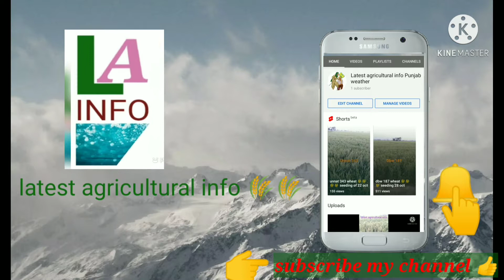difference bitween (ਕਣਕ ਵਰਾਇਟੀ ਵਿੱਚ ਫਰਕ) wheat 343,wheat 187,wheat 2851and wheat 725 varieties